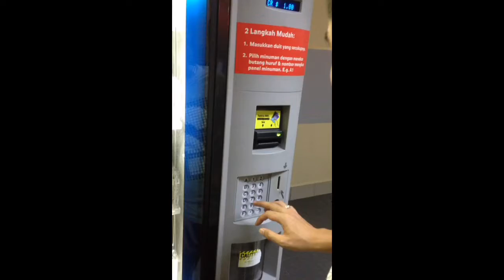Automatic Soft drink selling machine at Singapore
Automatic Soft drink selling machine